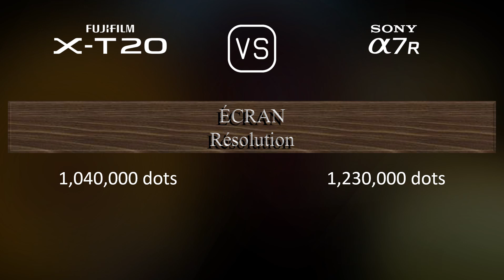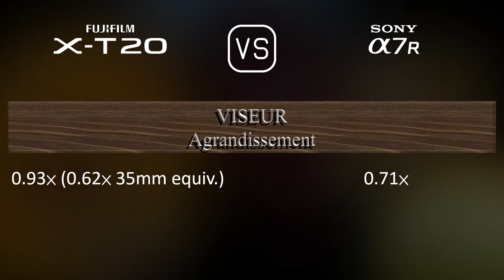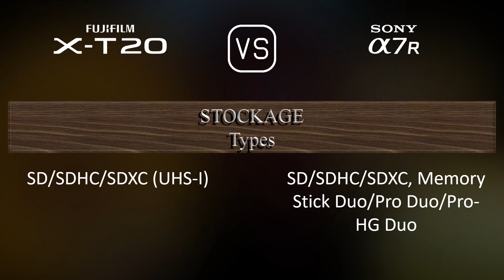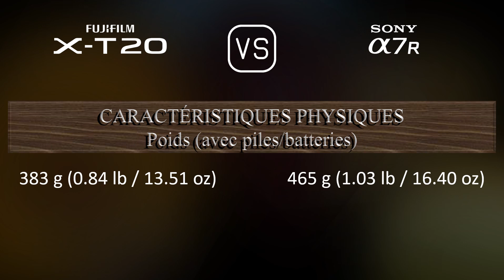Fujifilm X-T20 vs. Sony A7R: Une Comparaison de Caractéristiques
Cette vidéo fournit un aperçu des fonctionnalités du Fujifilm X-T20 et du Sony A7R dans une comparaison de caractéristiques (comparison of specifications).

00:25 LANCEMENT
00:33 BOÎTIER
00:40 CAPTEUR D'IMAGE
01:01 IMAGE
01:16 OPTIQUE ET MISE AU POINT
01:41 ÉCRAN
01:58 VISEUR
02:13 FONCTIONNALITÉS PHOTOGRAPHIQUES
03:06 FONCTIONNALITÉS VIDÉOGRAPHIQUES
03:20 STOCKAGE
03:24 CONNECTIVITÉ
03:49 CARACTÉRISTIQUES PHYSIQUES
04:07 AUTRES CARACTÉRISTIQUES